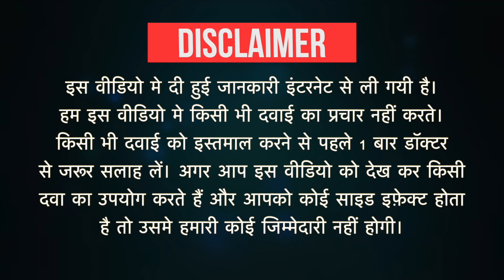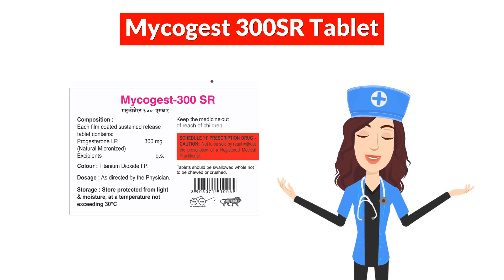Mycogest 300SR Tablet Uses in Hindi | Side Effects | Dose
Mycogest 300SR Tablet Uses in Hindi | Side Effects | Dosage